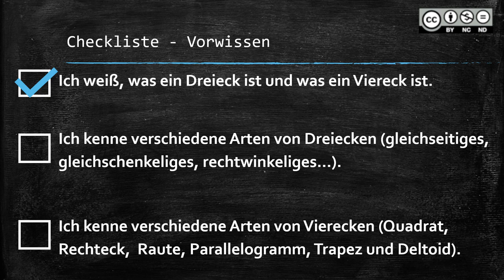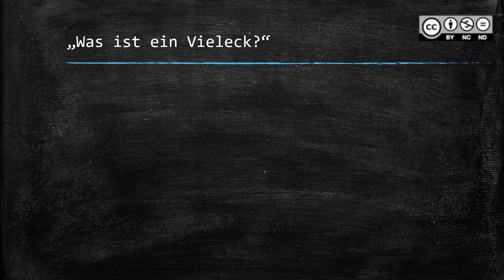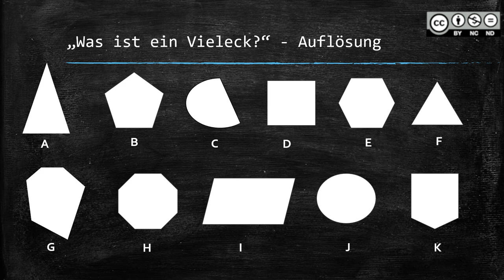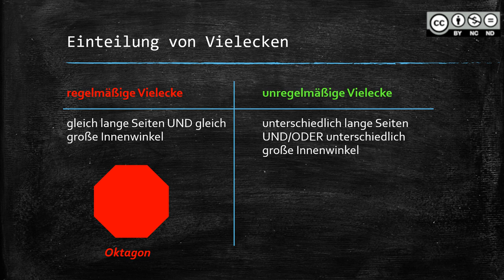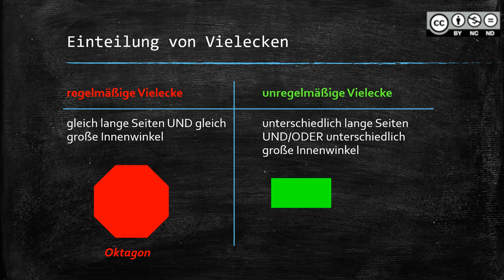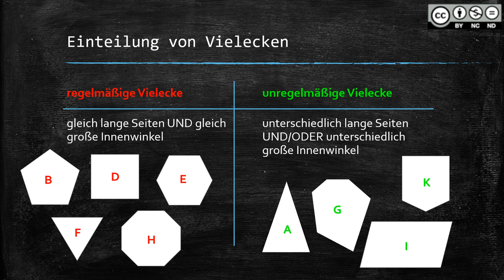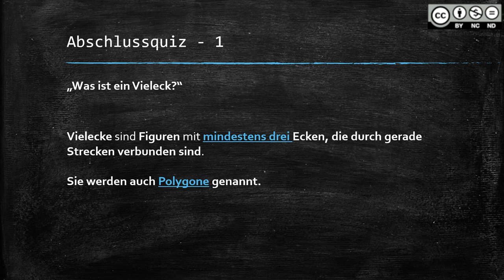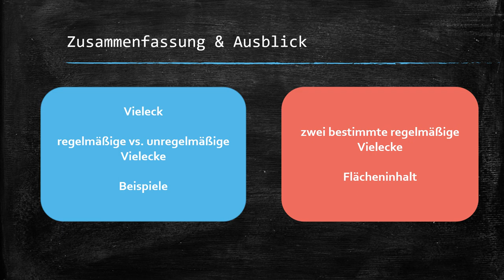Vielecke INTRO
Vielecke